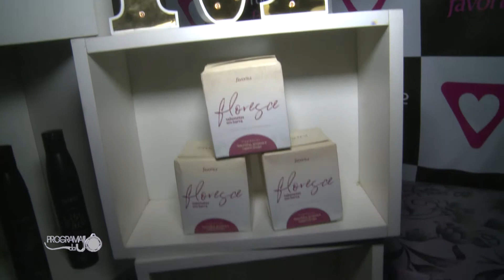Romance Favorita Jo 05-08-2019